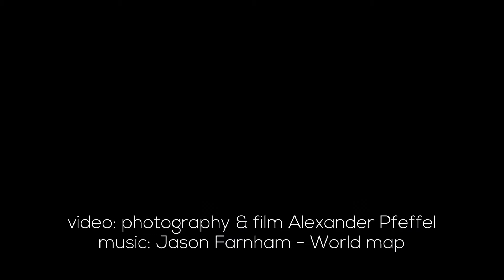Drohnenaufnahmen IN DER STADT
Drohnenaufnahmen zu erstellen ist immer aufregend und kann auch durchaus manchmal gefährlich sein - nämlich immer dann, wenn der Auftraggeber die gesetzlichen Grenzen ganz explizit ausreizen möchte.

In diesem Video sieht man Aufnahmen die in großer Höhe - innerhalb des Ortsgebietes und neben einer vielbefahrenen Hauptstraße gemacht wurden - da braucht es GUTE Vorbereitung, samt Einholung der notwendigen Genehmigungen und vor allem VIEL Erfahrung im Flug.

Ein Video von Alexander Pfeffel - Film & Fotografie aus Dürnstein in der Wachau